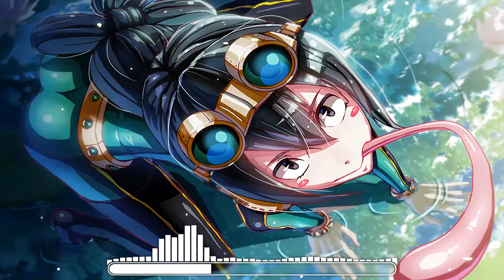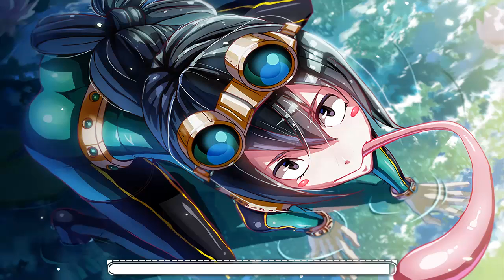Kaosic - Drill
♫Artist: Kaosic
♫Track: Drill
♫Genere: EDM

• Artwork by Dasert